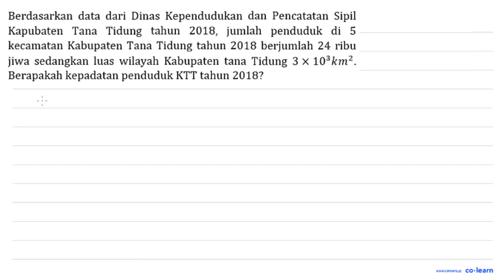Berdasarkan data dari Dinas Kependudukan dan Pencatatan Sipil Kapubaten Tana Tidung tahun 2018, j...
Berdasarkan data dari Dinas Kependudukan dan Pencatatan Sipil Kapubaten Tana Tidung tahun 2018, jumlah penduduk di 5 kecamatan Kabupaten Tana Tidung tahun 2018 berjumlah 24 ribu jiwa sedangkan luas wilayah Kabupaten Tana Tidung 3 x 10^3 km^2. Berapakah kepadatan penduduk KTT tahun 2018?

Topik atau Materi: Pembagian Bilangan Bulat - BILANGAN BULAT DAN PECAHAN - BILANGAN - Matematika Kelas 7 SMP -

00:00 : Bedah Soal
01:00 : Konsep, rumus dan pengertian Pembagian Bilangan Bulat
01:18 : Langkah penyelesaian soal
00:16 : Jawaban akhir
00:46 : Penutup